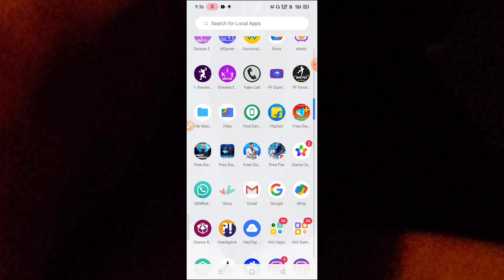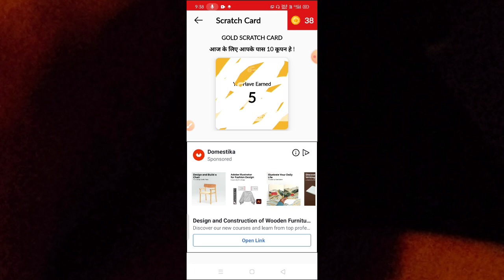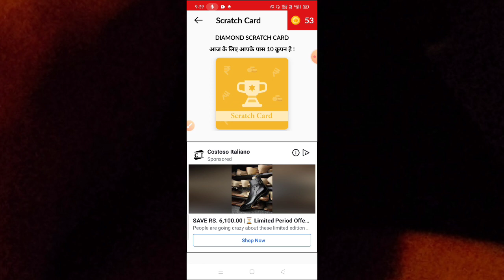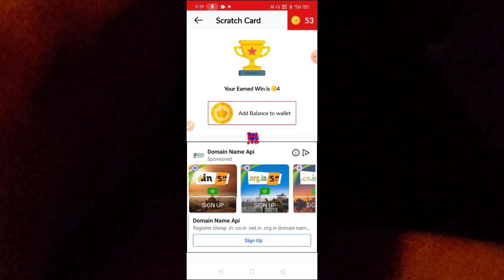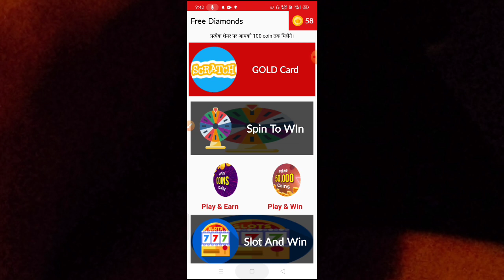How to Add Free 510 + 510 💎 direct in free fire ! New Offer 2021 to Add freee Diamonds 😱